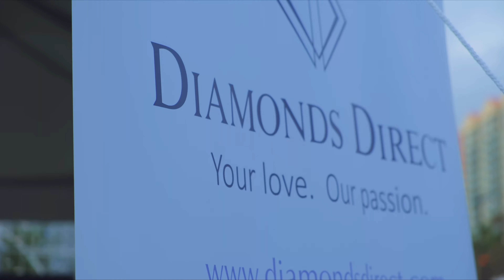Chanukkah Festival Chabad Russian Center Sunny Isles presented by Diamonds Direct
book yours
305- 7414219